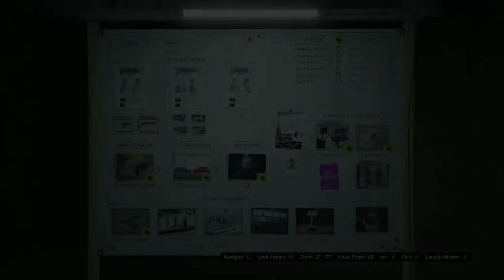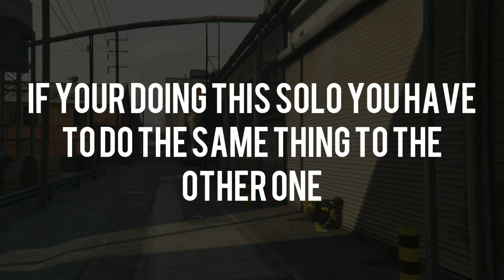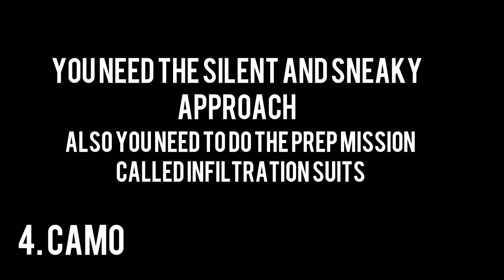How to get different coloured duffle bags in Grand theft auto 5 online | Gta 5 online glitches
Hey guys sorry for not uploading for some time because this took some time to record but enjoy the new video